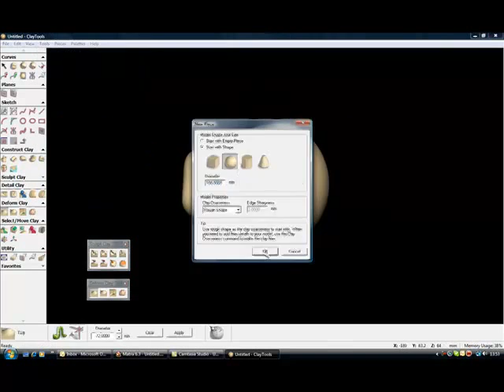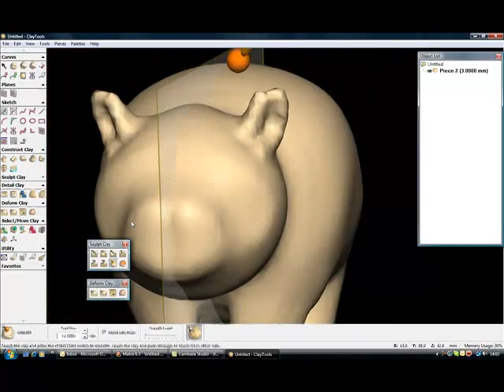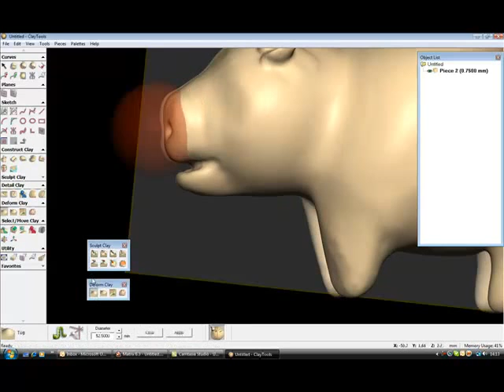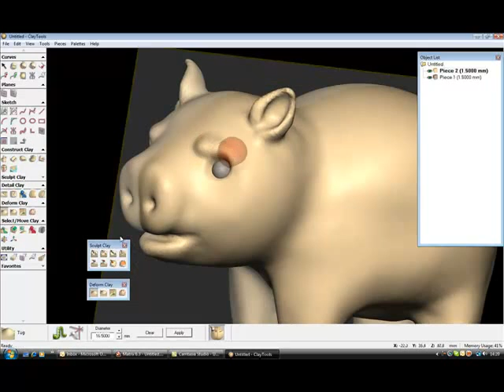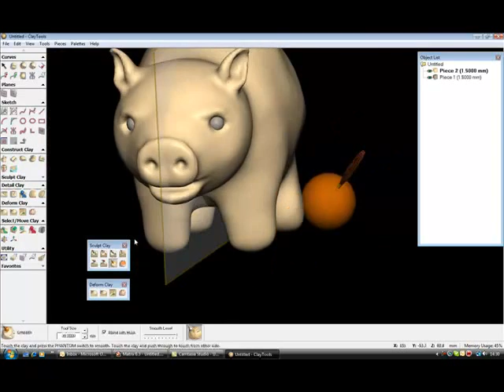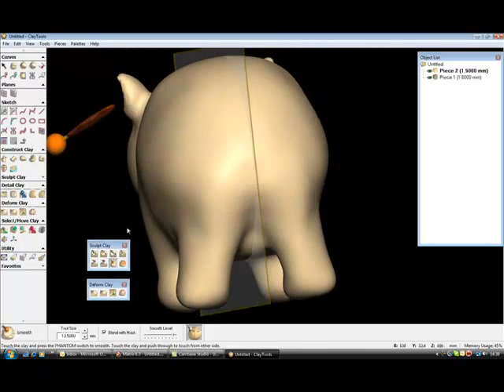Claytools piggy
Done in Claytools.